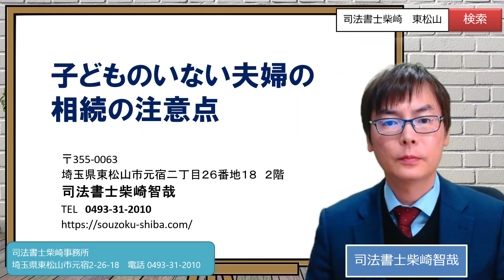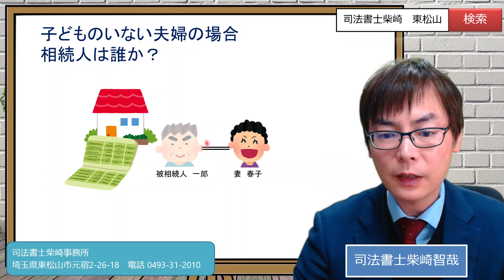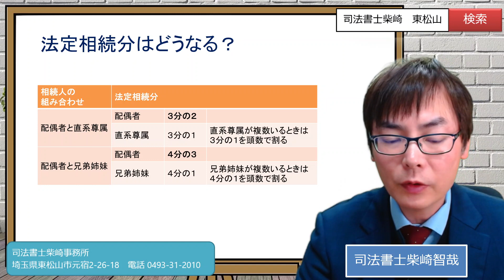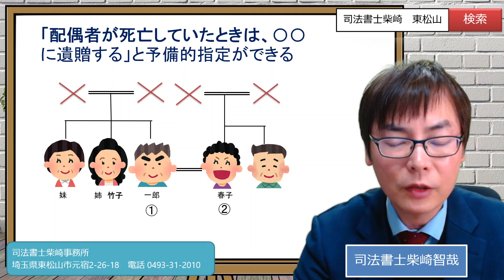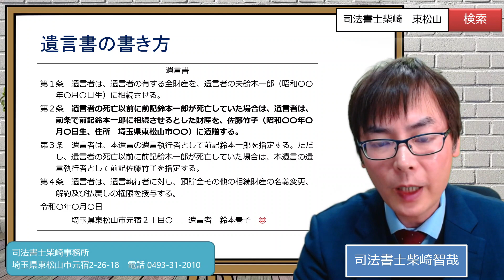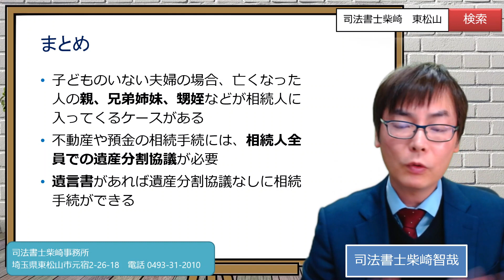子どものいない夫婦の相続の注意点｜埼玉の司法書士柴崎事務所（東松山、川越、坂戸、鶴ヶ島、熊谷）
子どものいない夫婦の場合、亡くなった人の親、兄弟姉妹、甥姪などが相続人に入ってくるケースがあります。
不動産や預金の相続手続には、相続人全員の遺産分割協議が必要なので、亡くなった配偶者の親や兄弟姉妹などと遺産の分け方について話し合うことになります。
ただし、遺言書があれば遺産分割協議なしに相続手続ができるので、遺言書を作っておくことが対策になります。

▼シニア世代とそのご家族向けに、相続・遺言・認知症・家族信託　の情報を発信していきます。

営業時間　平日９時～１８時　予約により土日の相談可

★ご依頼を前提とした事務所での面談相談は初回無料ですが、事務所にいらっしゃれない方を対象に有料のビデオ通話面談も承っております。

★「無料でノウハウを教えてほしい」というお電話には対応しておりません。

0:00 子どものいない夫婦の場合、相続人は誰か？
3:55 相続分はどうなる？
5:26 遺産分割協議が必要になる
6:25 対策は生前に遺言書を作ること
7:56 遺言書の書き方
9:47 遺言書の注意点
11:51 遺留分
13:44 「配偶者が死亡していたときは、〇〇に遺贈する」と予備的指定ができる